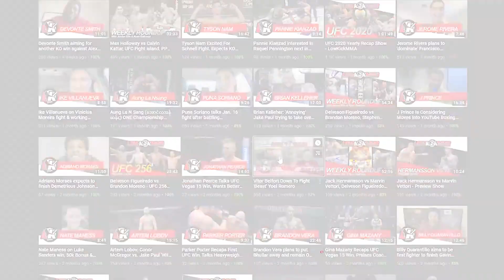Juan Archuleta Talks Bellator x Rizin Crossover Fight vs. Soo Chul Kim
Juan Archuleta speaks with Alex Lerman of LowKickMMA about his upcoming fight vs. Soo Chul Kim at the NYE Bellator x Rizin crossover event!